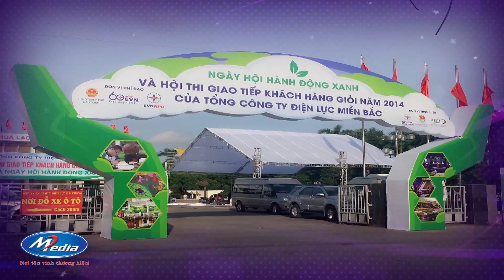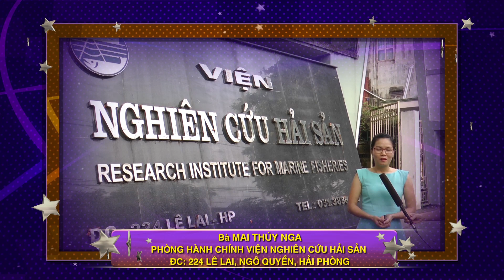Khách hàng đánh giá về Perfect Media